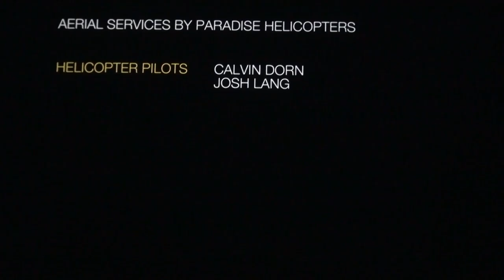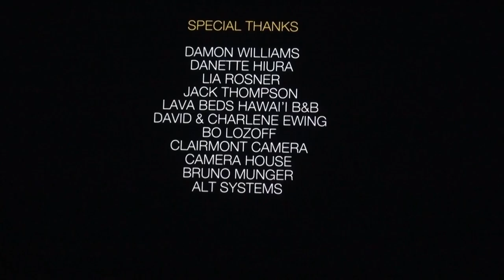BREAKING ALL THE RULES